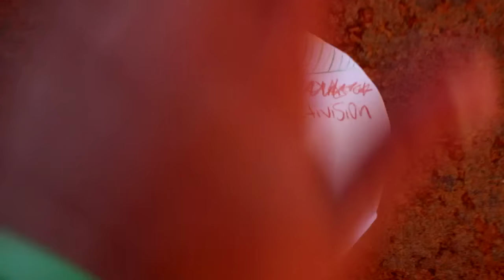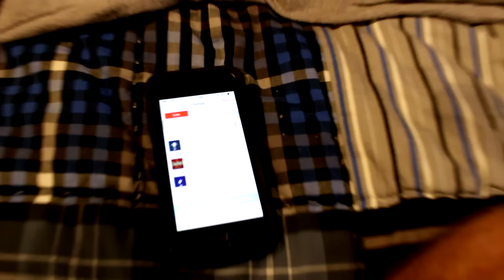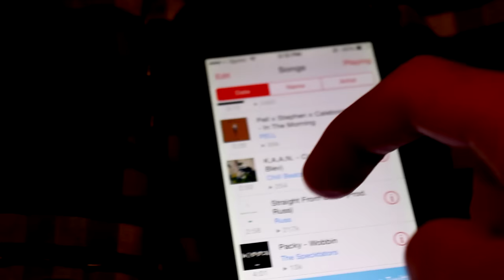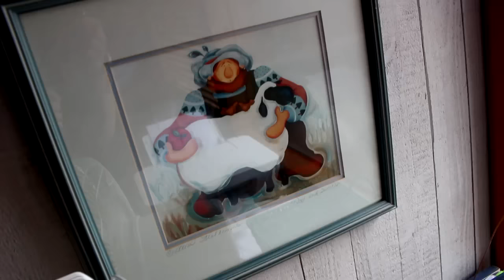The WORST Channel Trailer on Planet Earth.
Thank you all for checking out the video! Hopefully you guys/gals have a great day :D